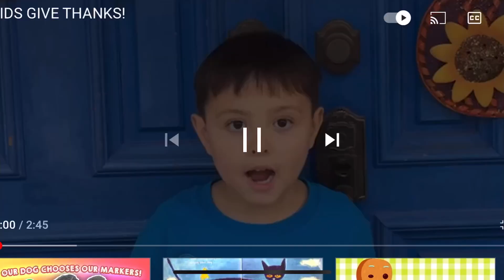November 11, 2020